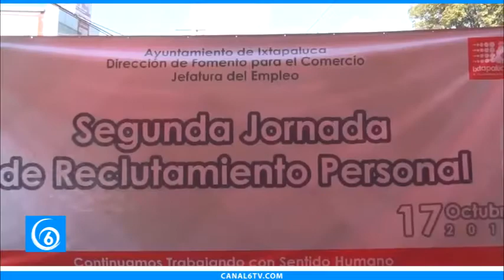Se realiza la segunda jornada del empleo en Ixtapaluca